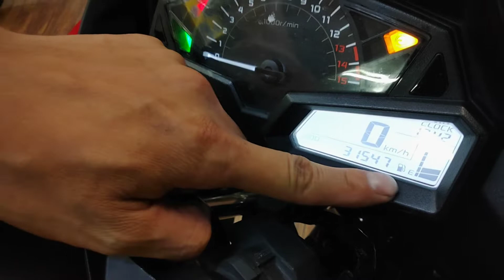【ニンジャ250】Special Edition 激安中古バイク ゲンチャリ屋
弊社、神戸市灘区で営業している、ゲンチャリ屋です。
店名の通り、原付バイクや小型スクーターをメインで取り扱っております。
その他ビッグスクーターやアメリカン等、大型バイクまで様々な車両を取り扱っております。

下記URLにアクセスして頂き、店舗詳細・車両詳細情報を御覧ください。